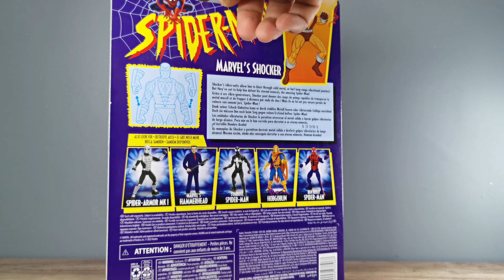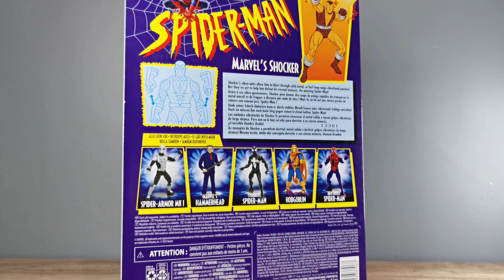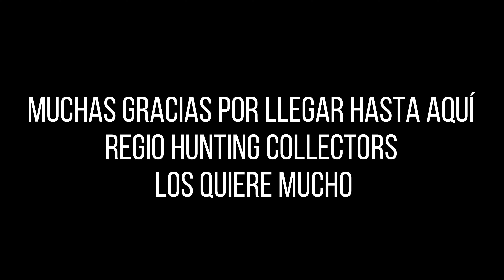Marvel legends - Shocker Retro Collection - Review en español